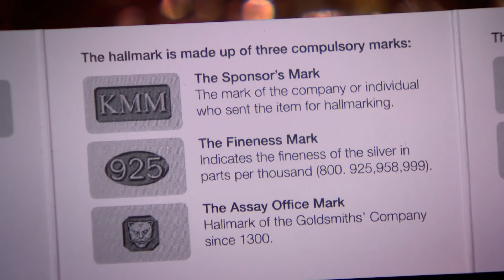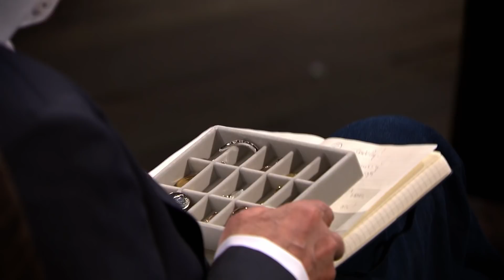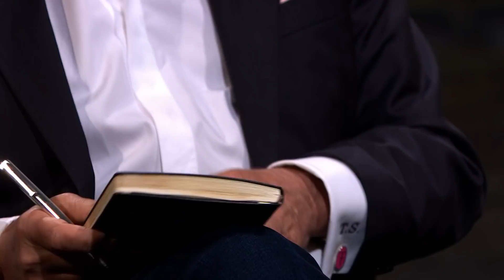Entrepreneur Brings Irish Based Jewellery to the Den | Dragons' Den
Katie Mullally's passion for jewellery has driven her into the Den seeking £70,000 in return for a 10% equity stake in her Irish based jewellery company 'Katie Mullally Jewellery' but are there too many gaps in her marketing?